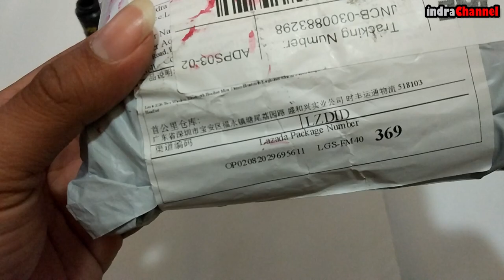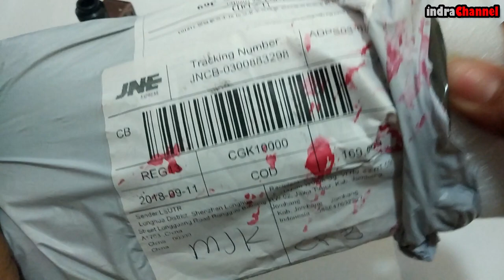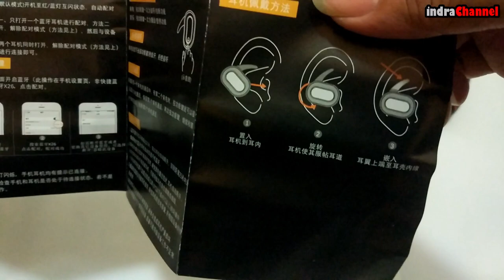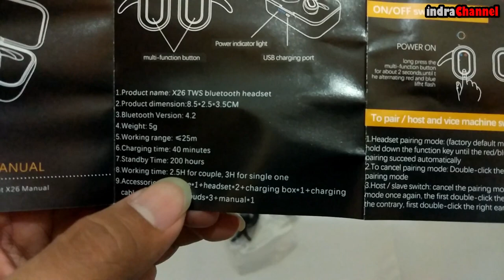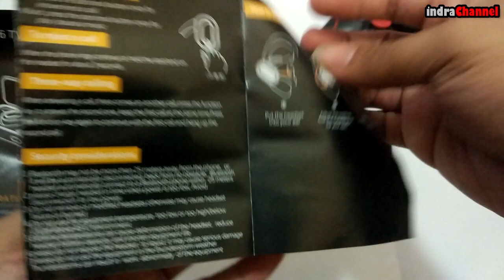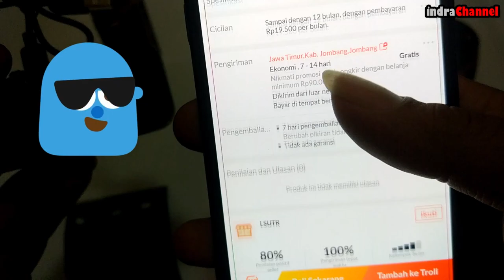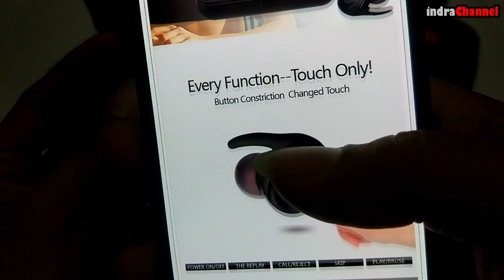Wireless Bluetooth Headset Murah Paling Keren | LSUTR X26 Waterproof Headset Unboxing-Hands On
LSUTR X-26

Merupakan Headset True Wireless dengan koneksi Bluetooth 4.2 yang cepat dengan kemampuan musik stereo. Headset Bluetooth ini bisa digunakan dalam berolahraga dimana mempunyai fitur waterproof dan sweatproof yang bisa digunakan buat berenang dan tahan terhadap keringat yang berlebih saat olahraga. Headset ini benar-benar tanpa kabel dan memiliki kapasitas baterai 60 mAh
Talk Time : 6 Hours
Playing Time : Up to 6 hours
Standby time : up to 200 hours

Mempunyai mic yang bisa untuk telpon sehingga bisa dipergunakan bukan hanya mendengarkan musik saja. Di video kali ini saya akan memperlihatkan unboxing dan hands on pertama kali dapat paket dari lazada yang langsung mendapatkan TWS x-26 ini dari Tiongkok

Shoot on : Xiaomi Mi 5